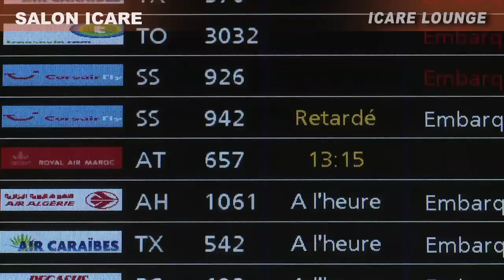Aéroports de Paris - Salon Icare / Icare lounge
Icare Lounge in Aéroports de Paris.
Disponibles à Paris-Charles de Gaulle et Paris-Orly.